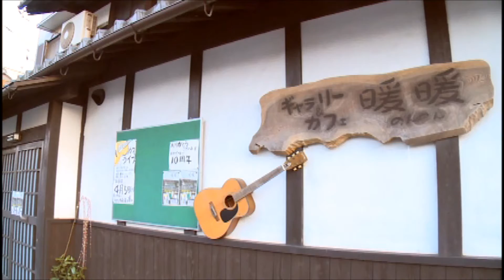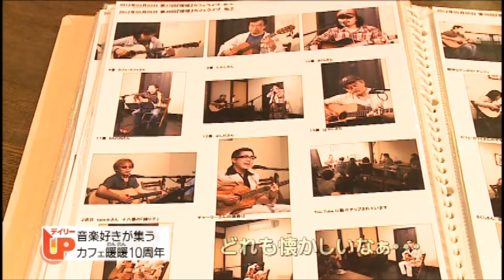大垣ケーブルテレビ 2015.3.26放送 デイリーUP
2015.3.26に放送された 大垣ケーブルテレビの「デイリーUP」にTwelveが出演しました。

いつもお世話になっている"ギャラリーカフェ 暖暖" さんの「開店10周年記念ミュージックパーティー」で、スペシャルゲストとしてお招きいただき、ライブをおこなった様子が放送されています。

偶然にも、12ch！Twelve！